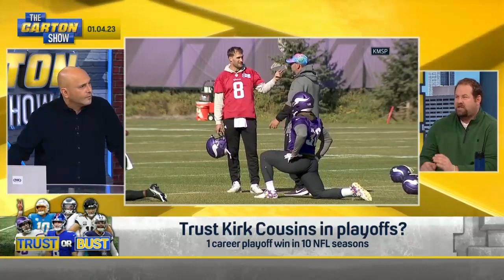Jalen Hurts, Trevor Lawrence, Dak Prescott... trust these QBs in a playoff game? | THE CARTON SHOW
In a segment Craig Carton is calling 'Trust or Bust', Geoff Schwartz and Cody Decker decide whether these quarterbacks can be relied upon to make deep playoff runs. They start with Jalen Hurts, whose shoulder sprain has kept him sidelined for the last two Philadelphia Eagles' matchups. The crew decide whether Hurts will be healthy enough to secure the No. 1 seed heading into the playoffs. They also talk Trevor Lawrence, whose playoff hopes hang on the Jacksonville Jaguars defeating the Tennessee Titans on Saturday Night, and Dak Prescott, whose Dallas Cowboys seem to have found their stride. Watch as they decide which of these QBs can be trusted, or are just busted.